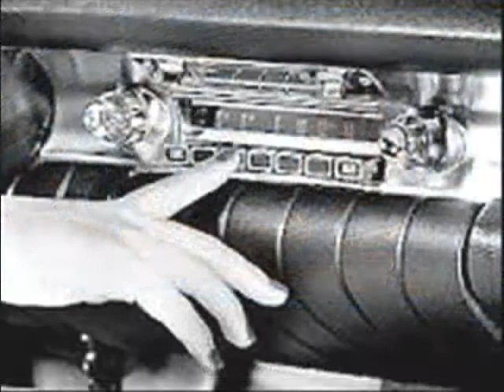TRAFFIC PROBLEM - EAT THE RICH -1983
From 1983 Traffic Problem by the San Jose band Eat The Rich